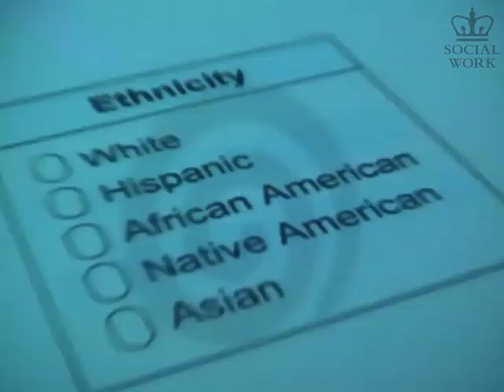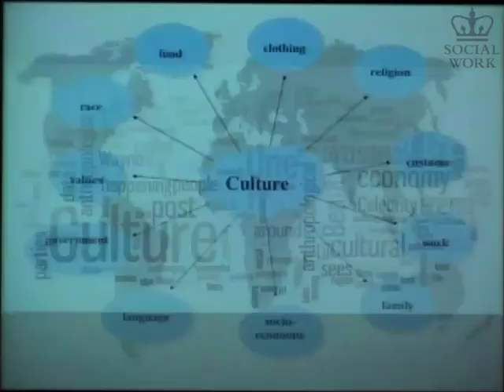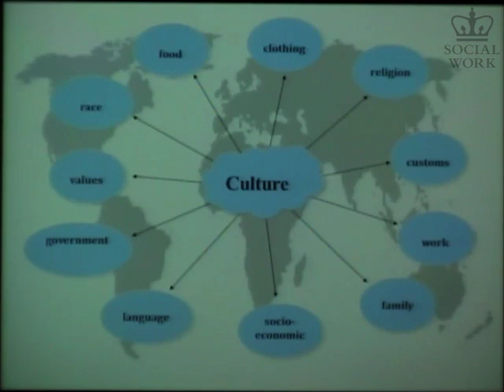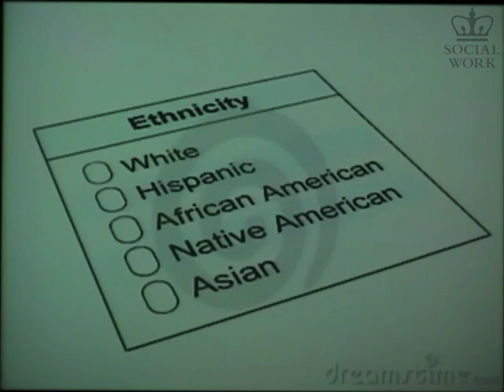Community Day 2013: Student Panel, Mariana Rios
Students from the student body at Columbia School of Social Work applied to present at Community Day. The Professional Development and Self-Awareness Committee selected three students through a blind process. Each presentation was surrounding the topic of Power and Privilege.